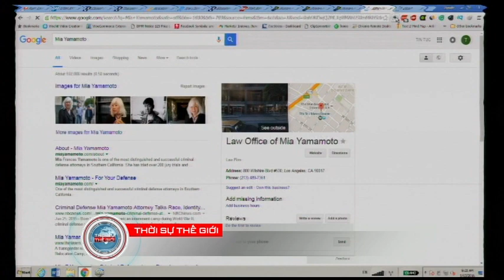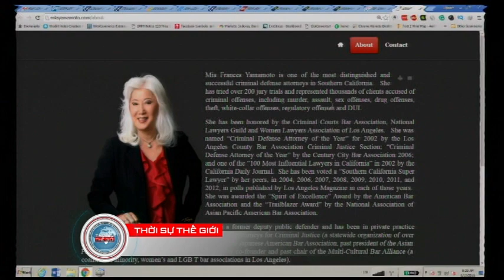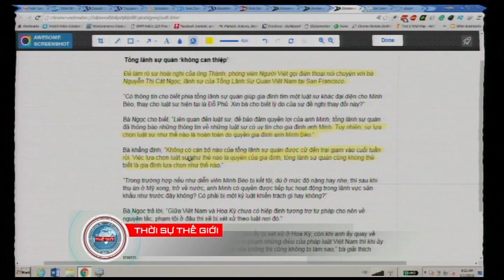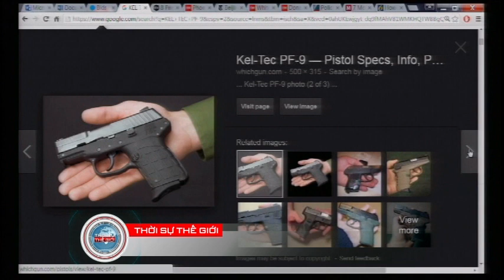THOI SU THE GIOI 2016 05 13 Part 2